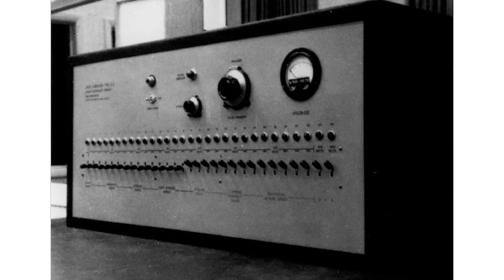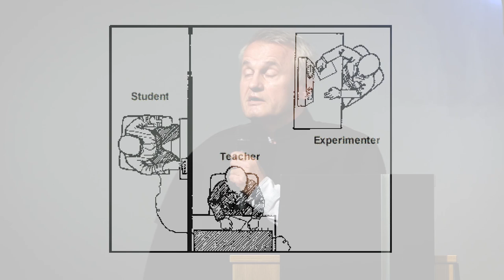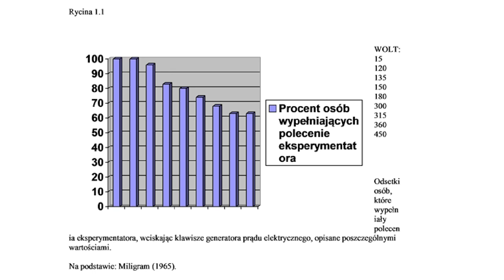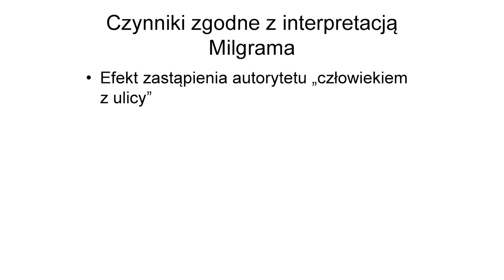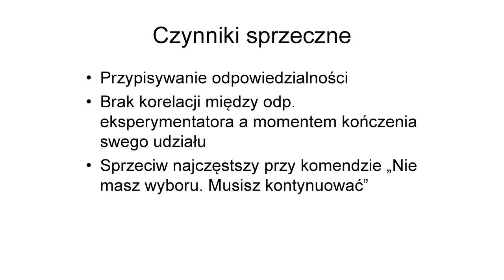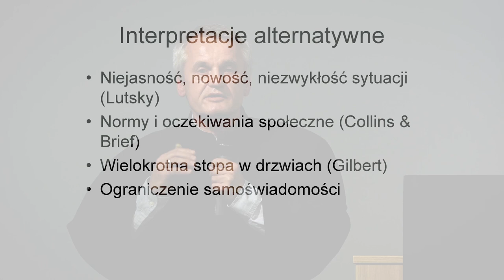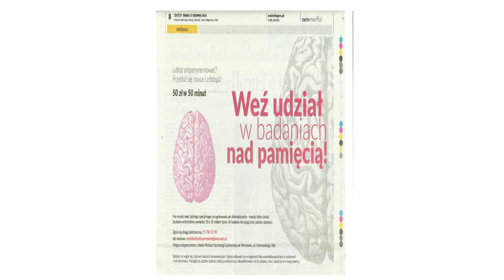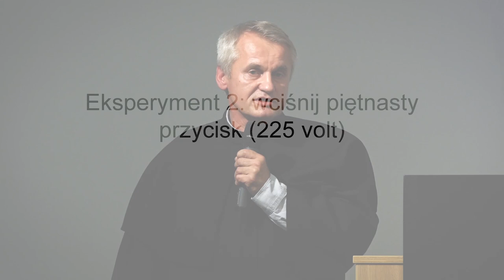„Potęga sytuacji. Psychologia bezrefleksyjnego posłuszeństwa” - prof. dr hab. Dariusz Doliński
Wiedza zdroworozsądkowa podpowiada, że to jak zachowują się ludzie zależy głównie od ich osobowości. Psychologowie społeczni od wielu lat są głęboko przekonani, że wiedza ta jest błędna: na ogół przeceniamy rolę osobowości, a nie doceniamy znaczenia sytuacji, w jakiej funkcjonuje jednostka.

Badania przeprowadzone ponad pół wieku temu przez amerykańskiego psychologa Stanleya Milgrama wstrząsnęły nie tylko naukowym światem. Milgram pokazał, że większość ludzi porazi innego człowieka prądem, jeśli tylko takie właśnie polecenie wyda im autorytet. Podobne wyniki zanotowano także ostatnio w Polsce.

Dlaczego tak się dzieje? Wykład jest próbą odpowiedzi na to pytanie.

O prelegencie:
prof. dr hab. Dariusz Doliński – psycholog, specjalizuje się w psychologii zachowań społecznych (mechanizmy ulegania wobec zewnętrznego nacisku i manipulacji społecznej), w psychologii emocji i motywacji oraz w psychologicznych aspektach marketingu. Jest autorem około 200 publikacji, m.in. „Przypisywanie moralnej odpowiedzialności”, „Orientacja defensywna”, „Strategie samoutrudniania. Rzucanie kłód pod własne nogi", „Psychologia wpływu społecznego”.